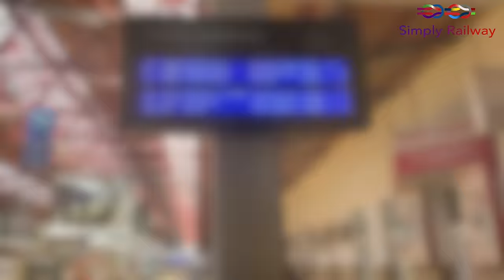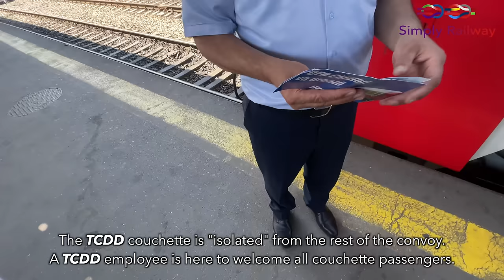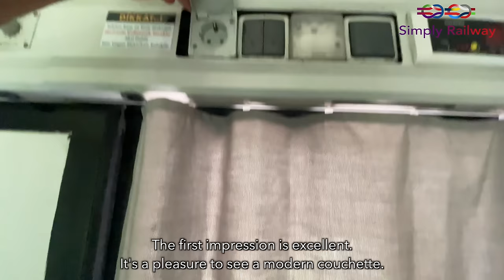Bucharest to Istanbul ALONE in a Turkish Sleeper Train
iyi eğlenceler!

Welcome to this new video where I will travel between Bucharest the capital of Romania and Istanbul Halkali station onboard a TCDD couchette car! Guess what, I had the whole car for myself 😎

 - TRIP INFORMATION -
Railroad company: TCDD in cooperation with CFR and BDZ
Train type: TCDD TVS 2000
From: București Gara de Nord to istanbul halkalı
Time: 19 hours + 3hours delay
Price: 51,2€ - $55

Michael S Wilhelm ; David Hoyt ; Terry Patterson ; Spencer Brownlee ; m kirby ; Stephane Thienel ; Virginie ; Manuel Guedes-Vieira ; Mats ; Allan Waldron ; Michael Joost ; Edwin Coates ; Hugh Johnson ; Gregoire P ; Severin Durand ; Jay Newman

00:00 : Intro
01:26 : Gara de Nord
03:06 : Arrival of the Bosphorus Express
03:49 : Boarding
04:21 : Departure from Bucharest
04:55 : Compartment tour
06:20 : Across Southern Romania
07:28 : Giurgiu, last stop in Romania
08:21 : Crossing the Danube
09:02 : Ruse, first stop in Bulgaria
10:54 : On many trains!
12:08 : Mid roll ads
12:41 : Across the Balkan mountains chain
13:35 : Bulgarian engine
13:54 : A very special Toilets Time
14:43 : Walkthrough
15:10 : Still in the mountains
17:55 : Sunset and waiting in Tulovo
18:51 : Nighty night
19:12 : Turkish border
19:54 : Waking up in Turkey
20:32 : Istanbul Halkalı
20:50 : Outro